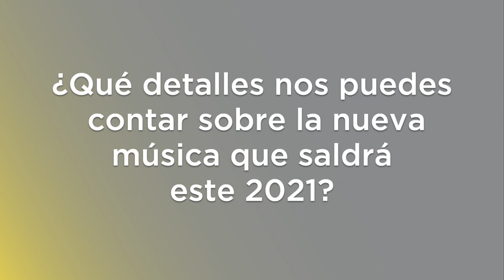PAULINA AGUIRRE ESCONDERME Y LLORAR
PaulinaAguirre nos cuenta todos los detalles de su nuevo sencillo

¡Conoce sus planes para este 2021 en la siguiente entrevista!